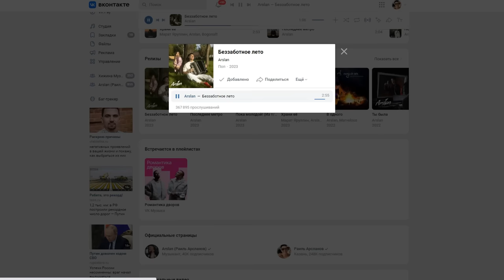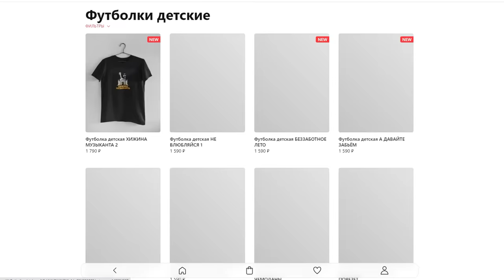ГИТАРИСТ удивляет ДЕВУШЕК ВОКАЛОМ | КРАСАВИЦА ДАЛА НОМЕР | Реакция ЛЮДЕЙ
В этом видео: Гитарист поёт песни для прохожих и поднимает настроение людям. Реакция людей на гитару. Хижина музыканта подкатил к девушкам в Казани.